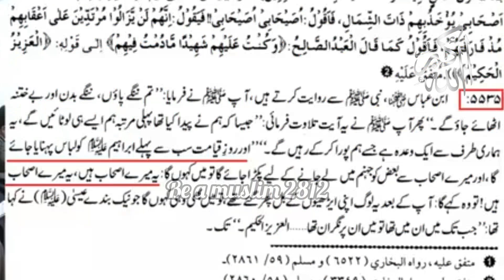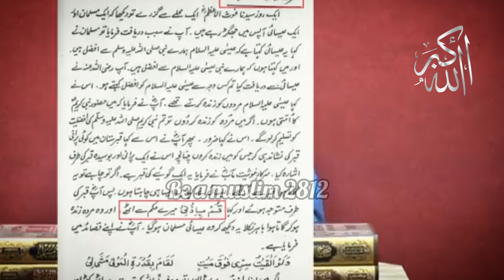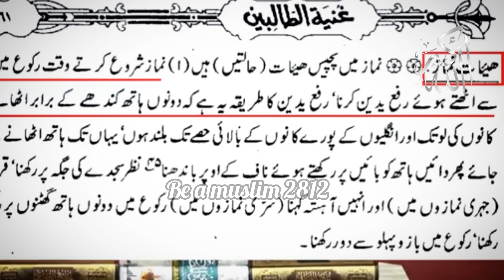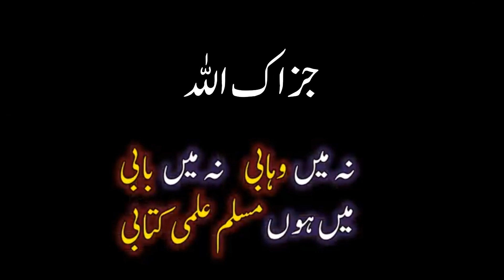Ajmal Raza qadri ka jhoot